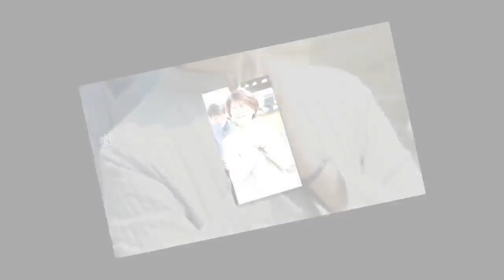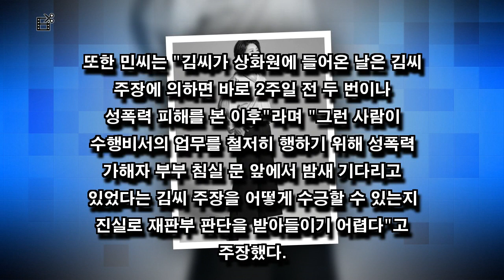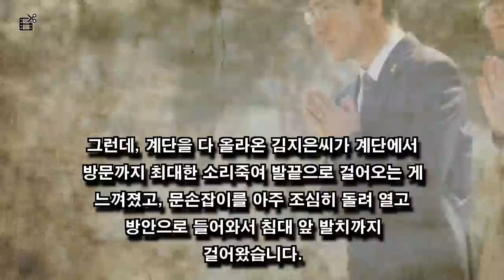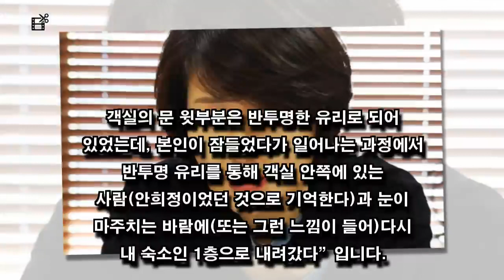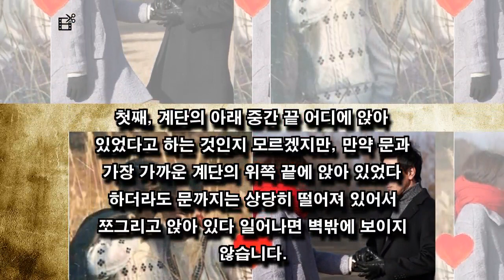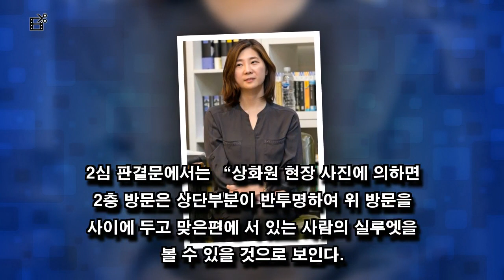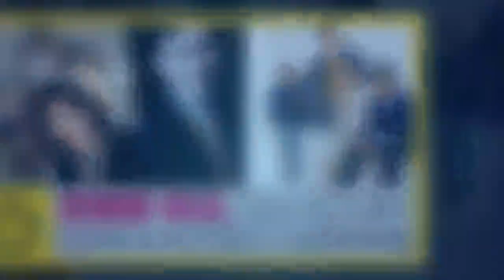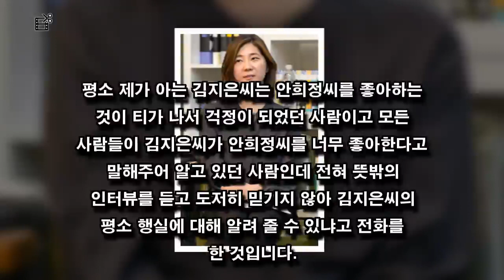안희정 아내, 저는 이제 저와 제 아이들을 위해 진실을 밝히겠습니다.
내 동영상을 시청 해 주셔서 감사합니다.